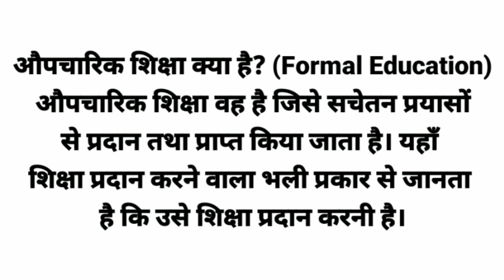औपचारिक शिक्षा किसे कहते हैं????What is formal education????